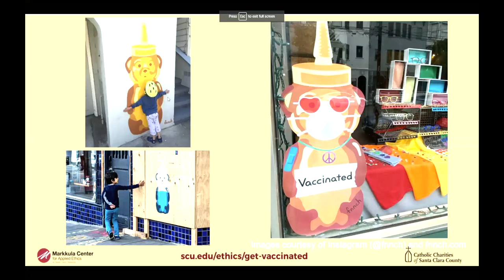Get Vaccinated Webinar Series: Conversation with fnnch About a Street Artist's Unique Approach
Thursday, Aug. 12, 2021: A Street Artist's Unique Approach

As rates of COVID-19 vaccinations have drastically slowed, we will check in with fnnch, a renowned San Francisco-based street artist, on the use of street art and murals as an unorthodox but powerful mode of persuasion to get people vaccinated.

The goal of these webinars is to bring together members of the community to provide up-to-date information on COVID-19, share best practices, and discuss the changing landscape around COVID-19 vaccination efforts.

For more information about the Get Vaccinated Project and to learn about upcoming events visit scu.edu/ethics/get-vaccinated.